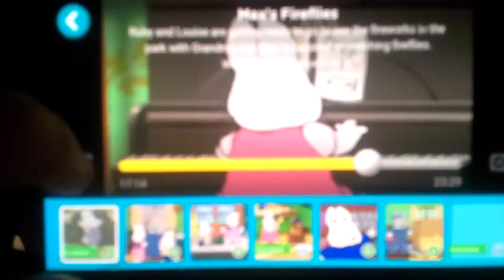Max and Ruby Twinkle Twinkle Little Star Song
Ruby's Piano Practice or Ruby's Sing Along